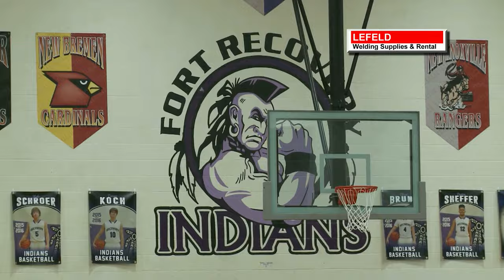Top 5 Plays Of The Week 1 22 16